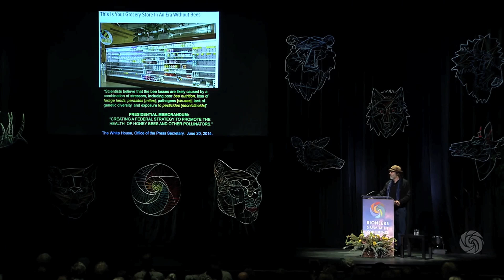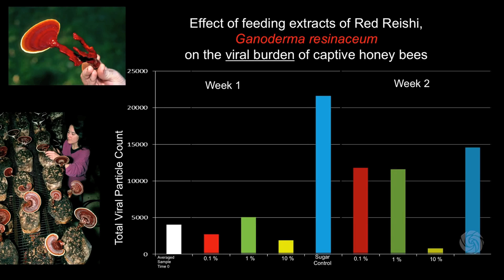How Mushrooms Can Save Bees & Our Food Supply by Paul Stamets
Support the film, Fantastic Fungi, by Louie Schwartzberg featuring Paul Stamets currently on Kickstarter

In this 6th Age of Extinctions, the biosphere’s life-support systems that have allowed humans to ascend are collapsing. Visionary mycological researcher/inventor Paul Stamets illuminates how fungi, particularly mushrooms, offer uniquely powerful, practical solutions we can implement now to boost the biosphere’s immune system and equip us with benign breakthrough mycotechnologies to accelerate the transition to a restored world.